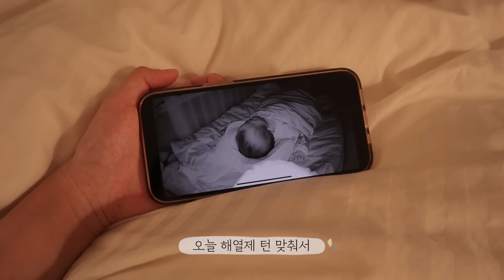남편과육아VLOG 접종하고💉인생첫해열제💊소아과 오픈런🏃‍♀약먹고 잠만자는 아기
✨더마UV365 장벽수분 무기자차 선크림 1+1 기획: 31,000원 👉 행사가: 26,500원 (14%, ★트위티 PPL 스페셜 오특★)

✨더마UV365 레드진정 톤업 선크림 기획: 31,000원👉 행사가: 23,200원 (25%)

🎁[증정품] (더마UV365 2종 중 1개 구매 시) 에스트라 미니어처 증정품 4종 증정!
(더마UV365 레드진정 톤업 선크림 10ML + 에이시카365 수분진정결토너 25ML+ 에이시카365 소프트진정팩패드 2매입+ 에이시카365 흔적진정세럼 5ML)